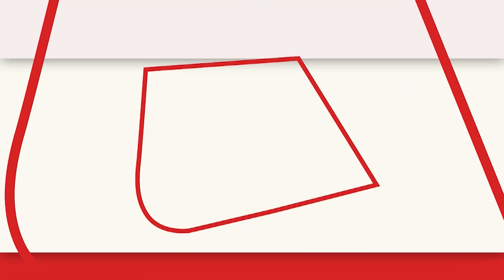Bihar Bridge Collapse : बिहार में निर्माणाधीन पुल गिरने के बाद लापता युवक के परिजन आए सामने | AajTak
निर्माणाधीन पुल गिरने के बाद लापता गार्ड युवक के परिजनों ने सामने आकर कहा कि मेरा भतीजा पानी में समा गया है उसका मोबाइल भी बंद आ रहा है